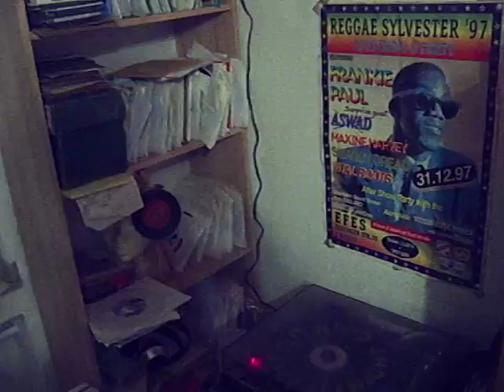Pad Anthony - Nuh test this sound- Heavenless riddim- Soundclash weapon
another sound killer from Pad Anthony from King Jammyś camp doing his antics over post millenium digital update of " Heavenless " riddim on Firehouse crew imprint